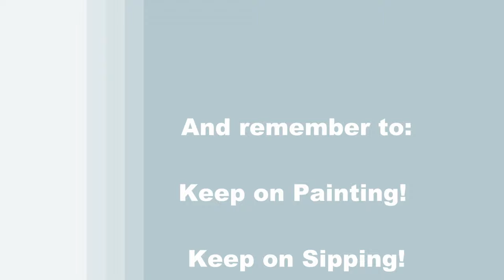TIME LAPSE - How to paint GUARDIAN ANGEL with Acrylic - Step by Step Tutorial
VIDEO DESCRIPTION - This is a TIME LAPSE version on how to paint this realistic spiritual image of "GUARDIAN ANGEL" with acrylic paint. If you would like to view the full version it's available

VIDEO DESCRIPTION This painting tutorial will take you through easy to follow, step-by-step instructions on how to paint this realistic spiritual image of "GUARDIAN ANGEL" with acrylic paint. You'll learn simple painting techniques that will help you to develop a realistic landscape with the silhouette of a city and the surrounding forest land with a beautiful Angel perched high above the land making sure everyone is protected and safe.  This heavenly landscape is being drenched by the bright glow of the sun with it's orange and yellow hues.  You can imagine the time of day to be early morning, or early evening, dawn or dusk,  providing a stunning sunrise or sunset to present the protector with enough light to see... your imagination will steer the evolution of this painting.  With the dramatic light from the sky casting highlights and shadows onto the town buildings and trees, and the angel's body and wings, the painting will come to life with the shimmering reflections in the glass and sides of the buildings.  You'll learn how to add dimension in the wing with the use of progressive layering technique that will place highlights and shadows naturally along the way. You'll also learn how to paint an impressionistic city with lots of detail using a mark making technique filled with lines and shapes giving the illusion of a cityscape filled with many structures.    Despite the painting being a little surreal in nature, it will look 3d with the realistic elements, and certain pieces will appear to pop out of the canvas with a real photo quality.  With perfectly proportioned feathers on the angel's body and realistic landscape elements in the sky clouds, brick and mortar buildings and in the street, the guarding figure will appear powerful and strong.  With the construction of the composition you'll learn to paint this realistic looking outdoor dreamy image with a floating tutelary goddess that is ready to appear in time of need.  Creativity is always encouraged, so if you want, paint an ocean, a mountain, a house, or anywhere that represents a place you would like your guardian angel to watch over and protect!  This painting is sure to impress the viewer and compliment the décor of any room. Using only 3 brushes and 7 colors we'll create this conversational masterpiece with a magnificent lively landscape and a charming angel who’s excited about the days adventure. So let's get painting and let's get sipping!

MATERIALS:
Canvas: 16x20 stretched primed canvas Brushes: 1/2 inch flat bristle (large), #6 round synthetic (medium), #0 round synthetic (small)
Acrylic Paint: titanium white, mars black, deep yellow, burnt umber (brown), fluorescent orange, ultramarine blue, green oxide

STEPS:
1. #2 pencil – Draw outline for angel and horizon
2. 1/2 inch bristle brush – Paint the sky with black, brown, blue, orange, yellow and white
3. 1/2 inch bristle brush – Paint 1st layer of land with black
4. 1/2 inch bristle brush – Paint 1st layer of angel with black and brown
5. #0 round brush – Paint silhouette of city skyline with black
6. #0 round brush – Paint building details with black, brown and white
7. 1/2 inch bristle brush – Paint 1st layer of forest trees with green and black
8. #6 round brush – Finish hair on head with black, brown, orange, yellow and white
9. 1/2 inch bristle brush – Paint base coat of feathers with black, brown and white
10. #0 round and 1/2 inch bristle brushes – Paint sun and glow with white, yellow and orange
11. 1/2 inch bristle brush – Paint 2nd step to feather with black, white and dark gray (made in step 9)
12. 1/2 inch bristle brush – Finish wings with white, light gray (made in step 11), yellow and orange
13. #0 round brush – sign with green